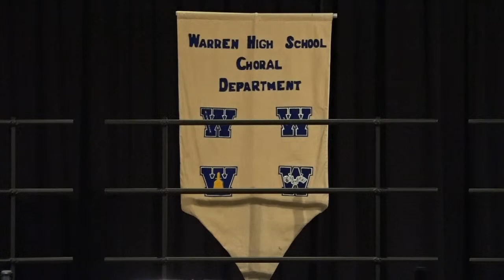Choir Finale: Warren Choral Department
The choirs will present a program of popular music from the 1920's to the present. All the music from this concert was previously included in the Radio Show.